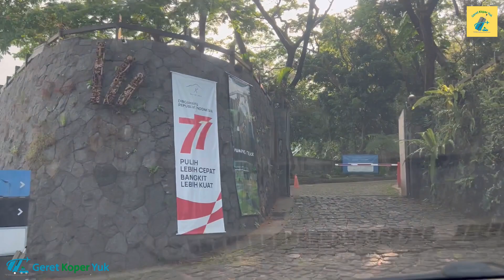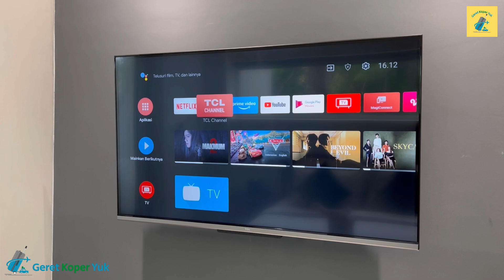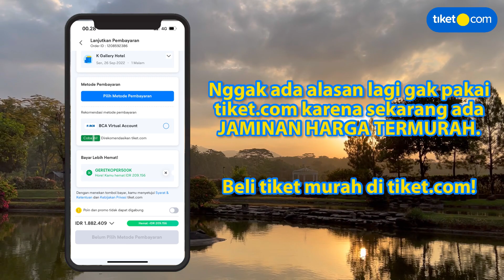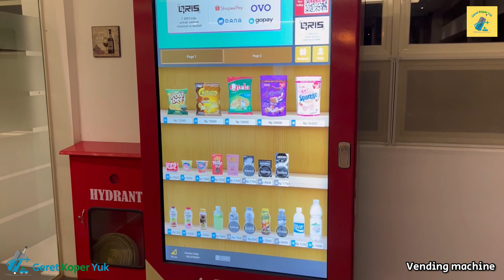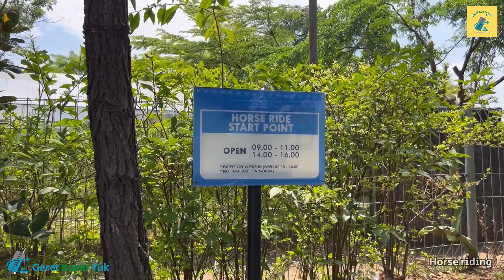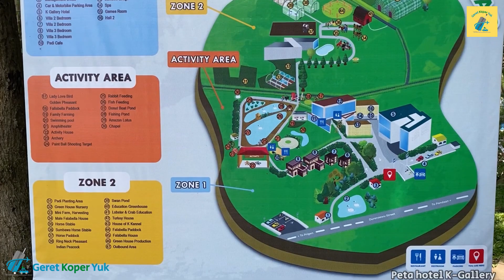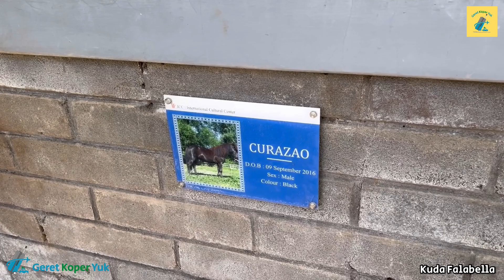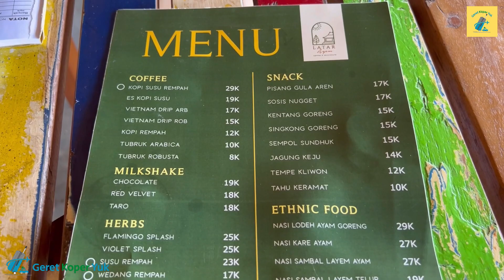K GALLERY HOTEL‼️ Mr. Lee Soo Man pernah staycation di sini lho, K POP lovers wajib coba juga donk..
Hallo Sobat Koper, ada Hidden Gem di Pandaan Pasuruan yang bernama K-Gallery Hotel nih

Sobat koper, Kami ada kupon spesial nih buat sobat koper yang suka staycation. Bisa Langsung masukin Promo “GERETKOPER500K” di tiket.com. karena ada tambahan diskon 10% hingga 500Ribu

1. Periode Promo : Hingga 30 September 2022
2. Periode Menginap : Kapanpun
3. Penggunaan voucher hanya berlaku pembelian melalui aplikasi tiket.com (iOS dan Android)
4. Diskon 10% hingga Rp500.000 dengan minimum transaksi Rp300.000 untuk Hotel Pilihan di Indonesia, sesuai dengan kebijakan masing-masing hotel.
5. Promo berlaku untuk semua metode pembayaran.
6. Tipe Penggunaan : Satu kali pakai/pengguna

Nemu harga tiket hotel, vila atau apartemen yang lebih murah?
tiket.com akan ganti selisihnya 2x lipat dengan tiket Point!*

Happy Holiday & Always Stay Healthy All